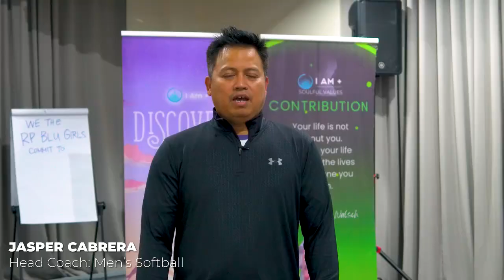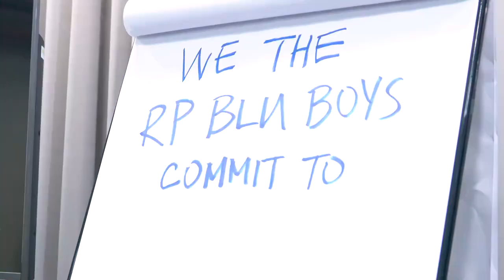I AM + Discovery feat. PH Softball Team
🥎 Witness the 𝗦𝗽𝗼𝗿𝘁𝘀 𝗧𝗿𝗮𝗻𝘀𝗳𝗼𝗿𝗺𝗮𝘁𝗶𝗼𝗻⚾️! 𝗗𝗜𝗦𝗖𝗢𝗩𝗘𝗥𝗬 𝟭𝟭𝟲!

The Philippine's Softball Athlete's Head Coach 𝗔𝗻𝗮 𝗦𝗮𝗻𝘁𝗶𝗮𝗴𝗼 and 𝗝𝗮𝘀𝗽𝗲𝗿 𝗖𝗮𝗯𝗿𝗲𝗿𝗮 share an inspiring testimonial video 🎥✨ on how the Discovery revolutionized their leadership approach, elevating their team's spirit for the upcoming World Cup championship in Japan 🇯🇵 and Italy 🇮🇹.

Get ready to be inspired! 🥎⚾️

🎥 If you want to know more about I AM PLUS visit us